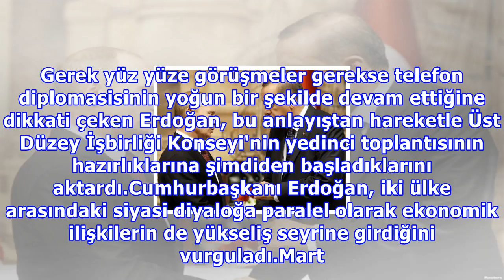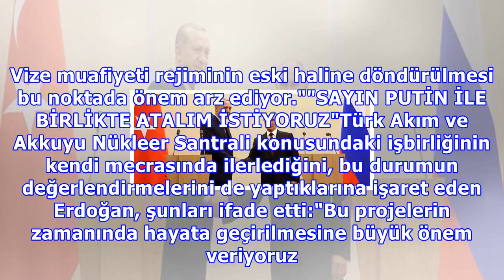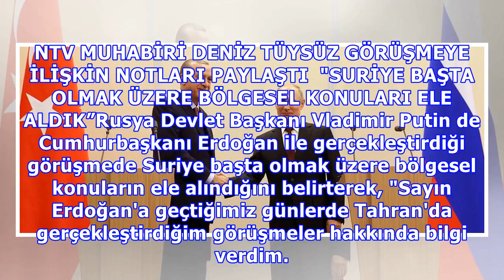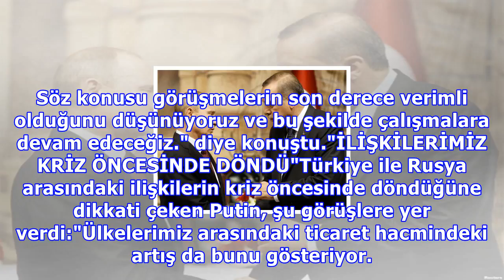erdoğan : Erdoğan-putin zirvesi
Erdoğan-putin zirvesi